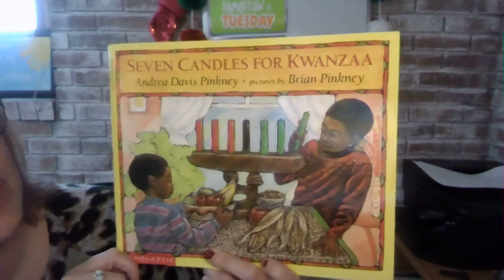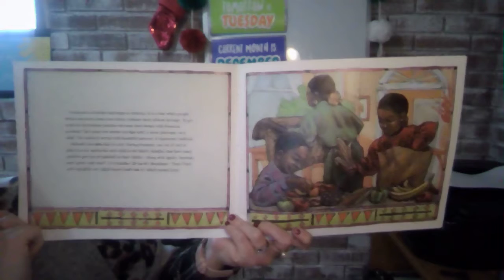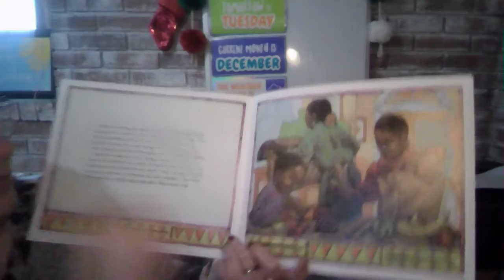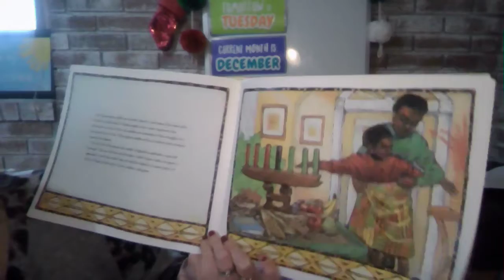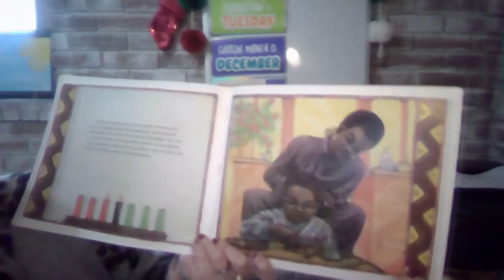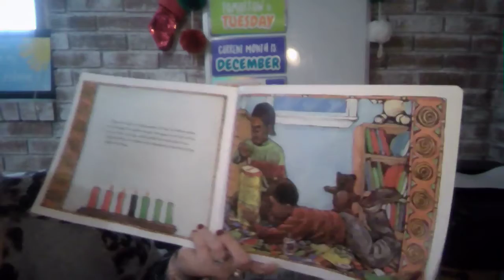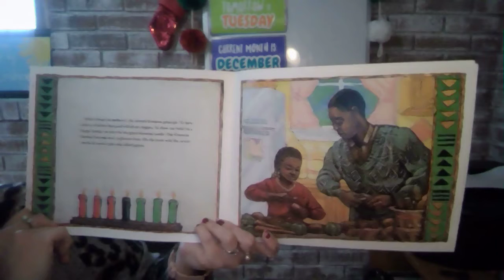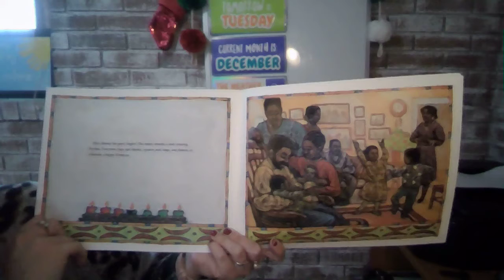"Seven Candles for Kwanzaa" by Andrea Davis Pinkney, pictures by Brian Pinkney - Read Aloud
Mrs. Kidder reads "Seven Candles for Kwanzaa" by Andrea Davis Pinkney, pictures by Brian Pinkney